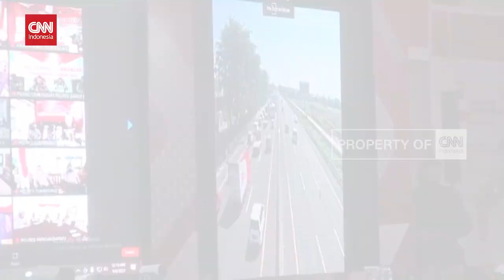Polisi Hentikan One Way Dan Contra Flow Di Tol Jakarta Cikampek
Arus kendaraan di Tol Jakarta-Cikampek yang mengarah ke Jakarta sudah terlihat lancer. Rekayasa lalu lintas sudah tidak diberlakukan karena sudah tidak terjadi kepadatan kendaraan.
Wakil Kepala Polri Komisaris Jenderal Gatot Eddy Pramono mengkalim, jajarannya berhasil mengantisipasi dan mengurai kepadatan kendaraan di arus balik Lebaran.